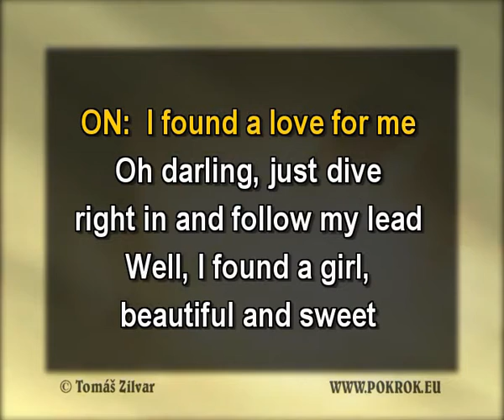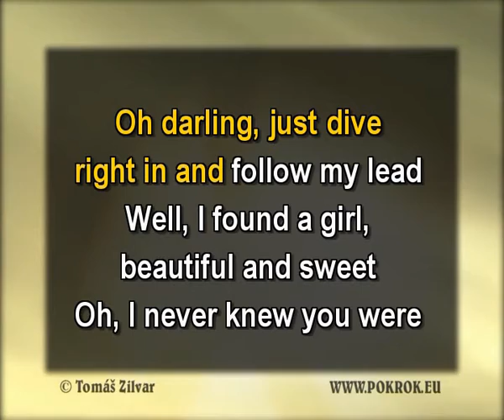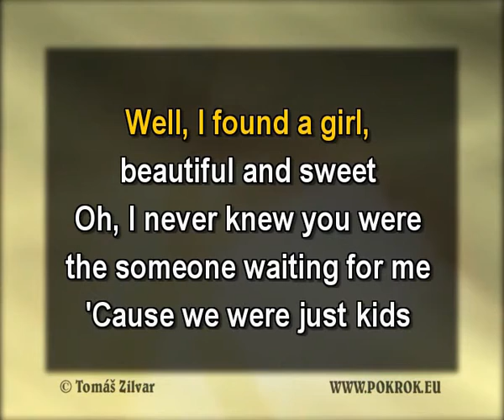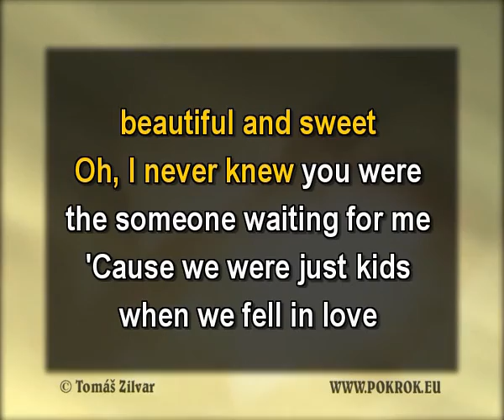Perfect - Ed Sheeren, Beyonce , DEMO, ukázka Karaoke, instrumental z